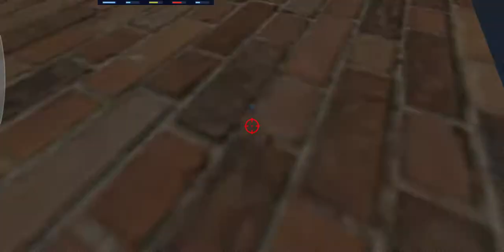Bomb mode 1x2 Factory ✌✌🤝💪